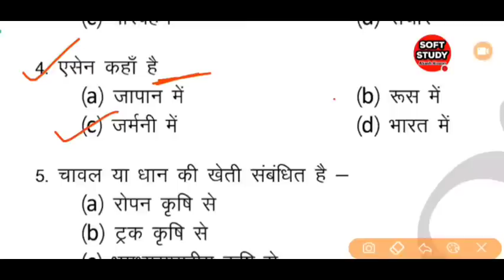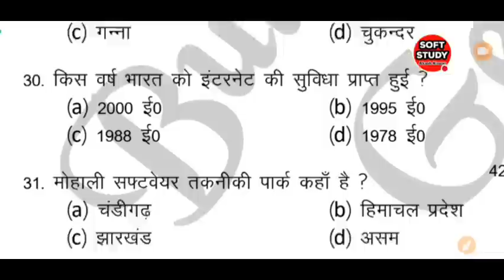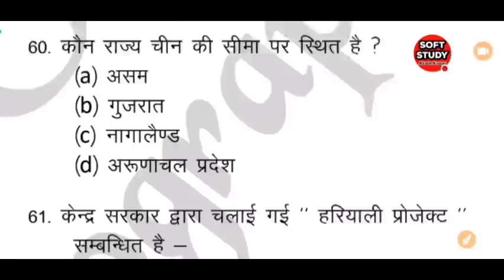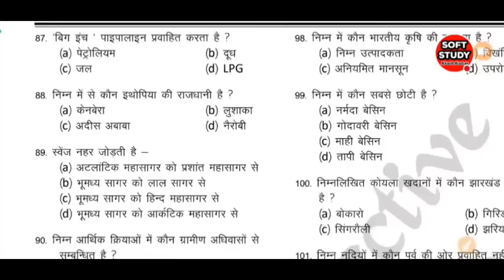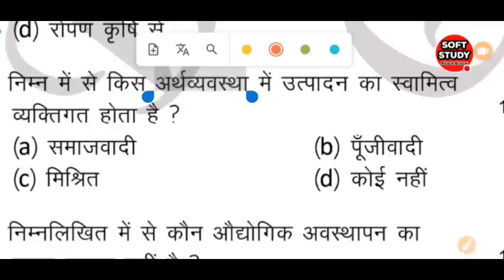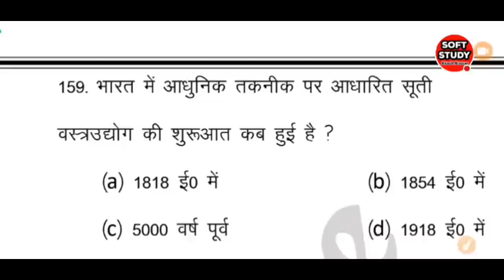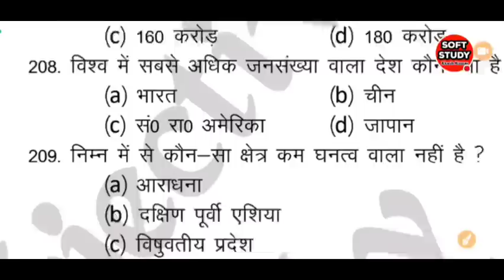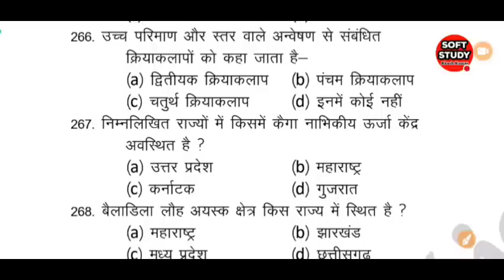🔥 3 फ़रवरी 2023 Guess Geography प्रश्नोत्तर।Class 12th Geography Important Questions Answers For Exam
3 फ़रवरी 2023 Guess Geography प्रश्नोत्तर।Class 12th Geography Important Questions Answers For Exam

Class 12th geography Objective Questions Answers
Geography objective special Class geography hit guess paper Geography important objective question for Bihar board exam2023
Class 12th geography ka best question in Bihar board for Class 12th 2023
Geography objective question for Bihar board exam 2023
Class 12th geography brilliant objective question for Bihar board
exam2023
Class 12th geography ncert question for Bihar board exam 2023
New model paper geography with solution
Geography notes in Hindi 2023 exam
12th Classgeography model paper 2023
Class 12th geography important question for 2023 exams
Geography notebook Class 12th
Geography vvi question for exam 2023 full sets with answer Class12
Geography objective question for Class 12th answers with question
all exams of 2023 Up board geography important question